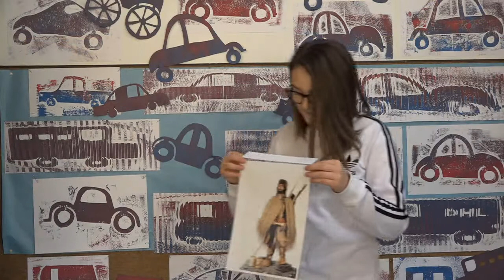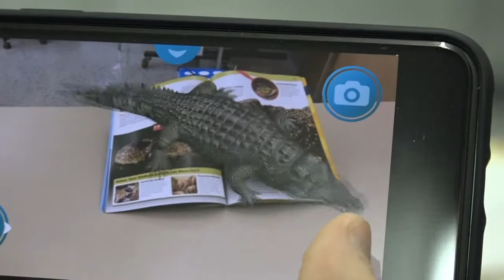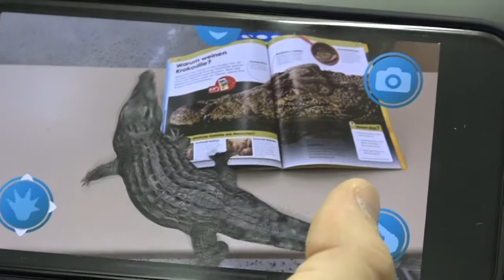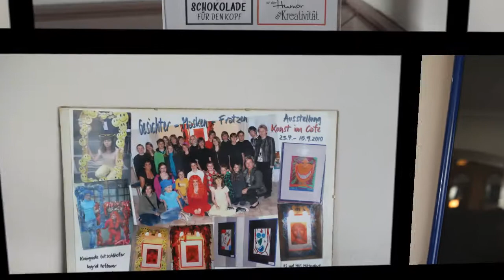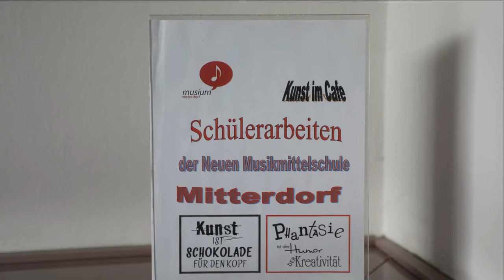Musik Mittelschule St. Barbara im Mürztal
Die Musik Mittelschule stellt sich vor.